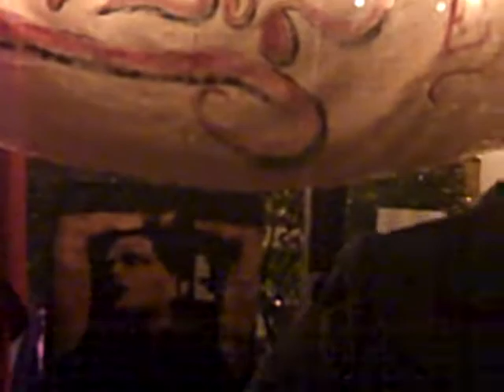Jason Hutto - Song 02 @ The Livery 10/30/2013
I am pretty sure he played "You Blow" on this night?  Or was it "Detroit Riot"?  Or both?  I cain't remember.  Anyway I didn't get those songs on video but I got this one, whose name I do not know at all!